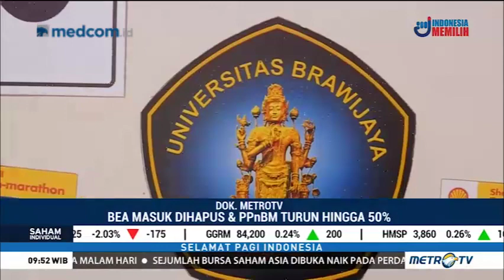Gaikindo Sambut Baik Perpres Mobil Listrik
Gaikindo menyambut positif rencana penerbitan Perpres Mobil Listrik awal Maret mendatang. Namun Gaikindo berharap perpres tersebut tidak membatasi ruang gerak industri untuk memproduksi kendaraan yang dinilai paling ke depan untuk dunia dan Indonesia.